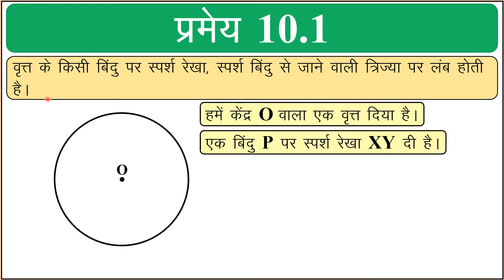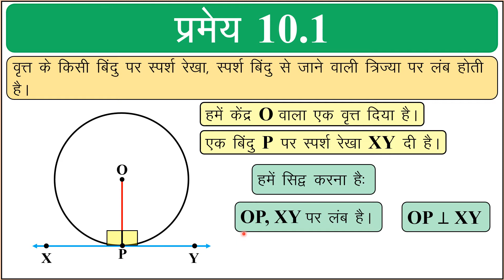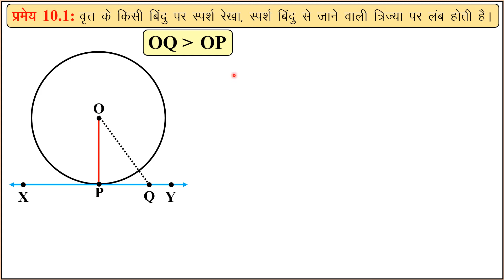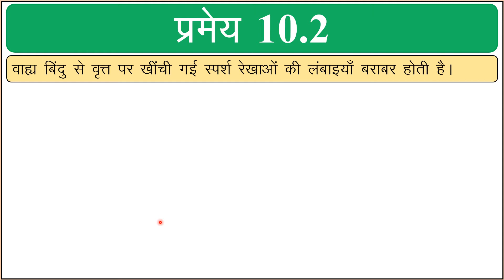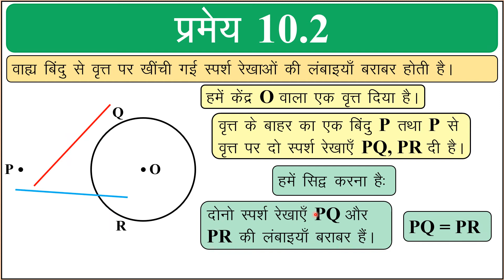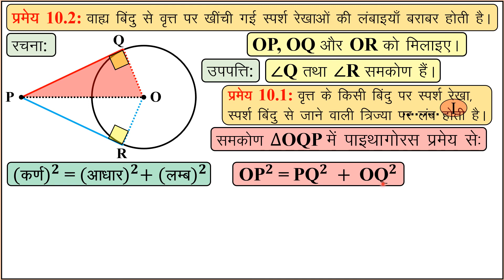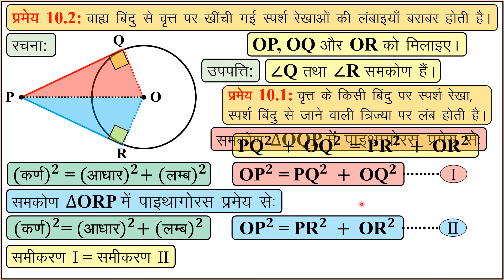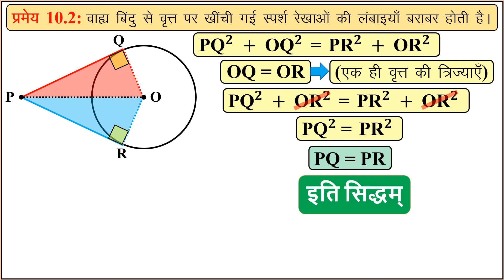सभी प्रमेय, अध्याय 10 वृत्त, कक्षा 10 गणित | NCERT, Class 10 Maths Chapter 10, Circles, All Theorems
NCERT की कक्षा 10 वीं का गणित के अध्याय 10 वृत्त की सभी प्रमेयों का हल, हिन्दी माध्यम के छात्रों के लिये ।

NCERT Class 10 Maths Chapter 10 Circles (Vrath), Proof of all Theorems for Hindi Medium Students.

Rajsthan Board, RBSE
Bihar Board, BSEB
Gujarat Board Hindi Medium
CBSE Board

Hindi Medium, Hindi Madhyam, हिन्दी माध्यम, Hindi Maadhyam,

वृत्त, Circles, Vrath, Circle

Chapter 10, अध्याय 10, Exercise 10

गणित, Ganit, Maths, Math

प्रमेय, Pramay, Theorem, Theorems